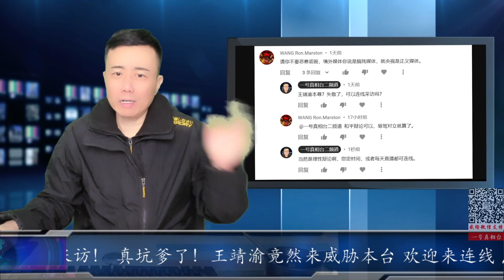真坑爹了！王靖渝竟然来威胁本台 欢迎来连线 点评你接受美国之音采访！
亲爱的朋友们，主频道直播和大部分内容更新暂时转到这里
请各位朋友订阅咱们的备用频道，多谢支持！